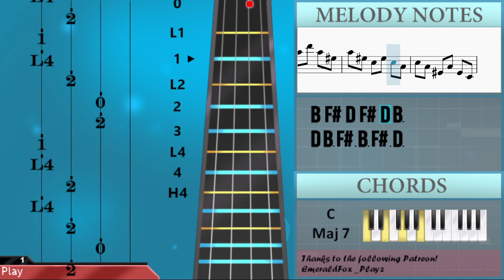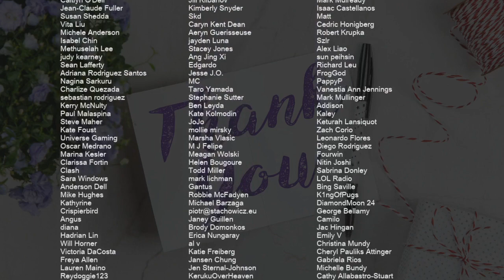How to play fish in the pool by Hekuto Pascal on Viola (Tutorial)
Comment and let us know how the videos have helped you. It keeps us going! :)The easiest way to learn how to play fish in the pool by Hekuto Pascal on the viola. It's a viola tutorial for fish in the pool by Hekuto Pascal.

EasyViolaLesson teaches you to play the your favorite instrument, through easy and simple animation so that you too can learn how to play fish in the pool by Hekuto Pascal on the viola easily. A viola tutorial with visual animation graphic.

Chords of Viola arrangement:
F Maj 7   G Dom 7   E Min 7   D Min 7   C Maj 7   D Min 7   C Maj 7
F Maj 7   G Dom 7   E Min 7   D Min 7   C Maj 7   D Min 7   G Dom 7
C Maj   C Dom 7   F Maj 7   G Dom 7   E Min 7   D Min 7   G Dom 7
F Maj 9   G Dom 7   E Min 7   D Min 7   C Maj 9   C Maj 7   C Maj 7
C Maj   C Maj   G# Maj 7   G Min 7   C Min 7   G# Maj 7   G Min 7
C Min 7   B Maj 7   C# Dom 7   D# Min 7   G# Min 7   F# Maj 7
G# Min 7   F# Maj 7   D Maj 7   C# Min 7   D Maj 7   C# Min 7
C# 7 Sus 4   G 7 Sus 4   F Maj 7   G Dom 7   E Min 7   D Min 7
C Maj 7   D Min 7   C Maj 7   F Maj 7   G Dom 7   E Min 7   D Min 7
C Maj 7   D Min 7   G Dom 7   C Maj   C Maj   F Maj 7   G Dom 7
E Min 7   D Min 7   C Maj 7   D Min 7   C Maj 7   F Maj 7   G Dom 7
E Min 7   D Min 7   C Maj 7   D Min 7   G Dom 7   C Maj   C Maj
C 7 Sus 4   C Dom 7   F Maj 7   G Dom 7   E Min 7   D Min 7
G Dom 7   C Maj 7   F Maj 7   G Dom 7   E Min 7   D Min 7   G Dom 7
C Maj 7   C Maj 7   C Maj 7   C Maj 7   F Maj 7   G Dom 7   E Min 7
D Min 7   C Maj 7   D Min 7   C Maj 7   F Maj 7   G Dom 7   E Min 7
D Min 7   C Maj 7   D Min 7   G Dom 7   C Maj   C Maj   C Maj
C Maj   C Sus 4   C Dom 7   F Maj 7   G Dom 7   E Min 7   D Min 7
C Maj 7   D Min 7   G Dom 7   C Maj 7   C Maj 7   C Maj 7   C Maj 7
C Maj 7

Melody notes of Viola:
A3
E4   D4
G3 D4 B3
C4 A3
B3 A3
C4 A3
B3 C4 D4
E4   D4
A3
E4   D4
G3 D4 B3
C4 A3
B3 A3
C4 A3
B3 C4 D4
B3   C4
C4
E4 F4
G4 F4
G4 F4
F4 E4
E4 D4 B3
C4
B3 A3
D4
E4 F4
G4 F4
G4 F4
F4 E4
E4 D4 B3
C4
C4 C4
B3
C4 D4
E4   D4
A3
E4   D4
G3 D4 B3
C4 A3
B3 A3
C4 A3
B3 C4 D4
E4   D4
A3
E4   D4
G3 D4 B3
C4 A3
B3 A3
C4 A3
B3 C4 D4
B3   C4
C4
B3 C4
C4
C3 D3 D#3 F3
D4 D#4 A#3
D4 D#4 A#3
C4 G4 G4
F4 A#4 D4
D4 D#4 F4 G4 D4 A#3
C4 D#4 D4 C4 A#3
A#3   G#3
A#3   G#3
G#3   F#3
G#3   F#3
F#3 F3 D#3
F3 C#3 F#3
C#4 C#5 G3
G4 G3
C5 D5 E5
D5 A4
E5
D5 G4
D5 B4 C5
A4 B4
C5
A4 B4
C5 D5 E5
D5 A4
E5
D5 G4
D5 B4 C5
A4 B4
A4 C5
A4 B4
C5 D5 B4
C5 C5
B4
C5 C5
C4 D4 E4
D4 A3
E4
D4 G3
D4 B3 A3
A3 B3
A3 C4
A3 B3
C4 D4 E4
D4 A3
E4
D4 G3
D4 B3 C4
A3 B3
A3 C4
A3 B3
C4 D4 B3
C4 C4
D4
E4 E4
A#3 C4 D4 F4 G3 C4
D4 E4 F4 G4 A4
A4 A4
A3 G4
F4
E4
G3
C4 D4 E4
D4 A3
E4
D4 G3
D4 B3 C4
A3 B3
A3 C4
A3 B3
C4 D4 E4
D4 A3
E4
D4 G3
D4 B3 C4
A3 B3
A3 C4
A3 B3
C4 D4 B3
C4 C4
C4 D4 E4
D4 A3
E4
D4 G3
D4 B3 C4
A3 B3
A3 C4
A3 B3
C4 D4 E4
D4 A3
E4
D4 G3
D4 B3 C4
A3 B3
A3 C4
A3 B3
C4 D4
B3
C4 C4
G3 A3 B3 C4 D4 C4
C5 D5 E5
D5 A4
E5
D5 G4
D5 B4 C5
A4 B4
A4 C5
A4 B4
C5 D5 E5
D5 A4
E5
D5 G4
D5 B4 C5
A4 B4
A4 C5
A4 B4
C5 D5
B4 E5 B4 F#4
B4 F#4 D4 F#4 D4 B3
D4 B3 F#3 B3 F#3 D3
F#4 D4 B3 F#